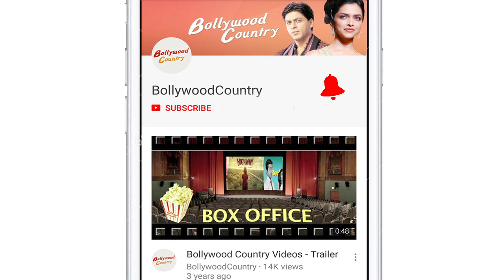Ananya Pandey and Ishaan Khatter fly for Goa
Actor Ananya Pandey and Ishaan Khatter are gearing up for the release of their upcoming film "Khaali Peeli".